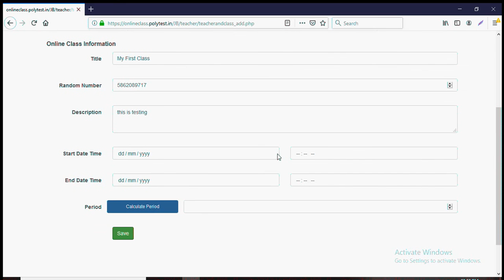Teacher create schedule class in online class